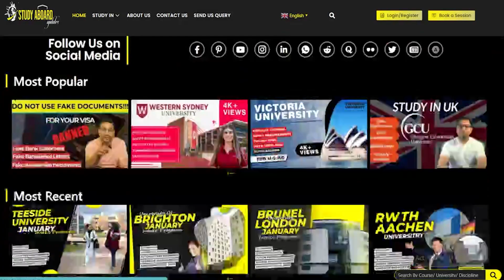University of Wolverhampton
University of Wolverhampton is ranked 601 in World University Rankings by Times Higher Education and has an overall score of 4.2 stars, according to student reviews on Studyportals, the best place to find out how students rate their study and living experience at universities from all over the world. In this Video will discuss about Admission requirements, Tuition fees, Popular Programs,  IELTS, TOEFL requirements, Admission intake, Application Fee, Admission deadlines, university ranking, & Scholarships for international Students.